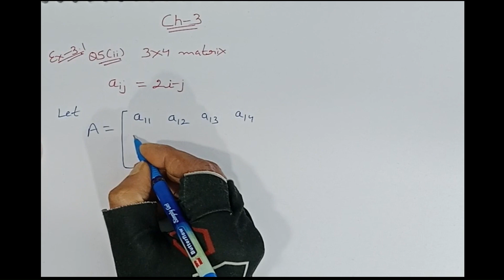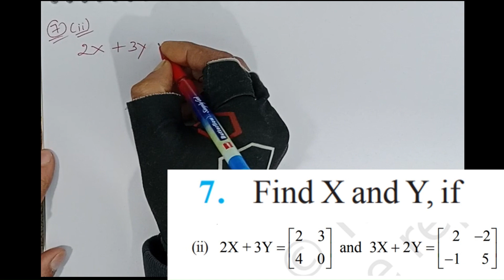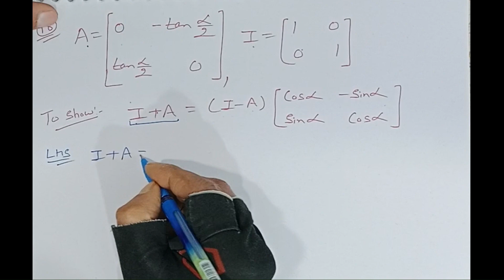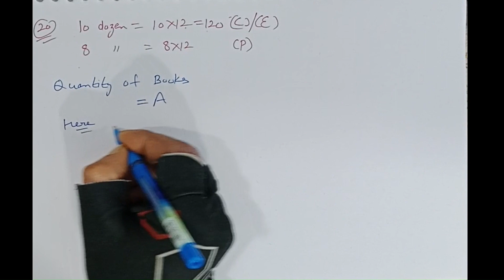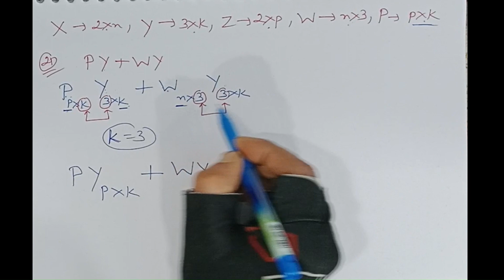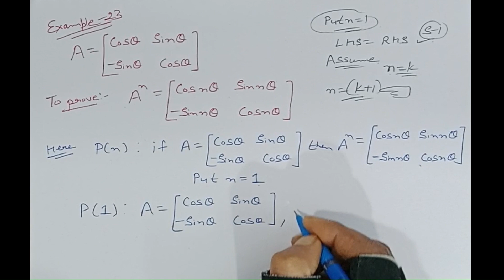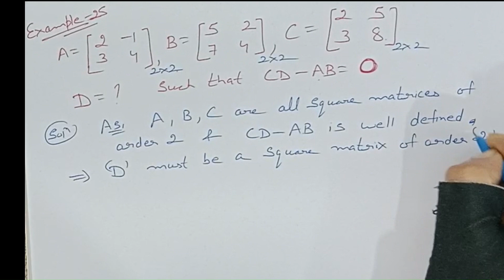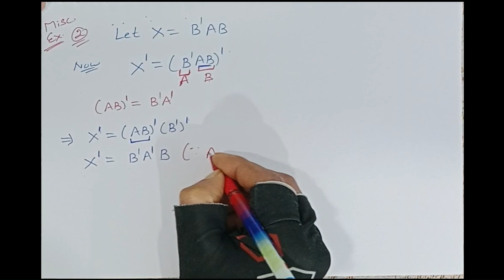MATRICES | Class 12 Maths | NCERT Chapter 3 | 18 Most Imp. Questions#maths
CLASS 12 : MATHS CBSE  SAMPLE PAPER-2 | [SECTION-C] [2023-24]

If A is a square matrix such that `A^(2)= I`, then `(A-I)^(3)+(A+I)^(3)-7A` is equal to

CLASS 12 | MATHS IMPORTANT QUESTION SERIES 2023